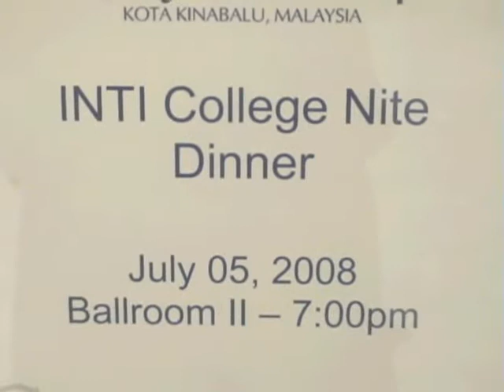Inti Nite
Inti College Dinner